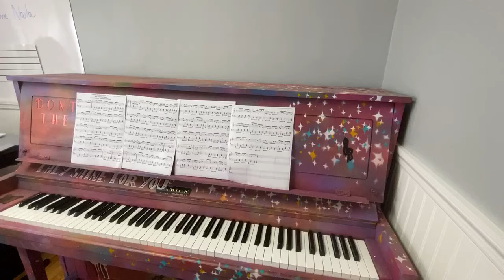[PIANO] - Espinha de Bacalhau - Música de Severino Araújo